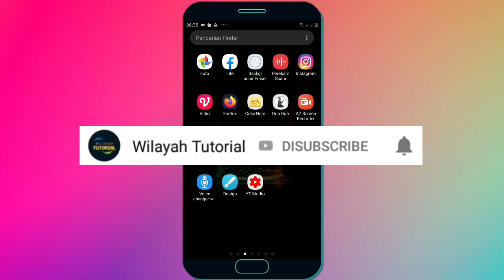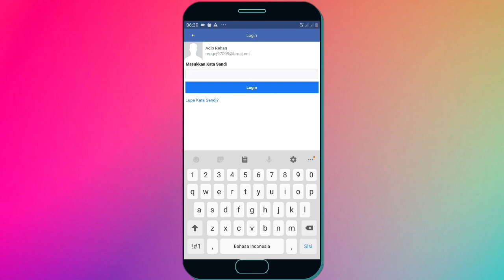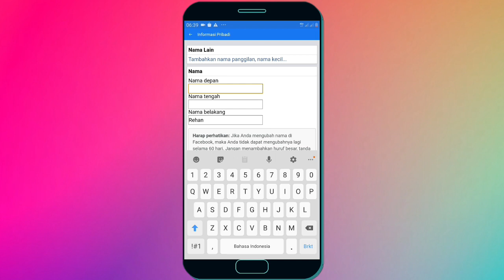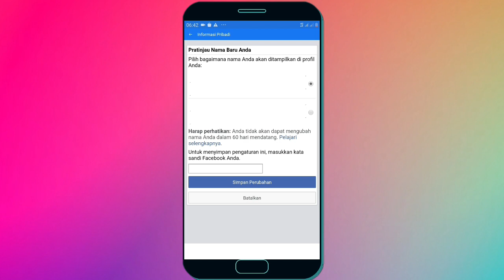Cara Buat Nama Facebook Kosong 2020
Membuat nama facebook jadi kosong mungkin akan membuat teman anda heran, Namun jika anda tidak tahu cara membuat nama facebook kosong anda bisa gunakan cara ini untuk membuat nama facebook jadi kodsong.

Cara buat nama facebook kosong 2020 anda cukup menyalin yang ada di dalam kurung ini .👇

《 ﹺ　　　　　　　　　　　　　　　　　　　　　　　　　ﹺ《